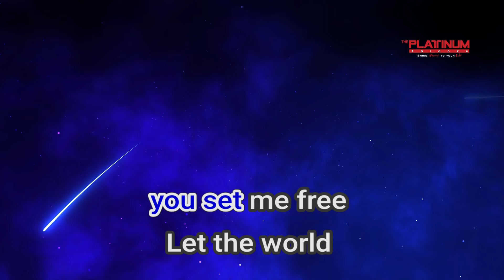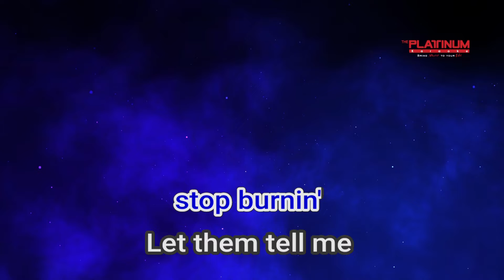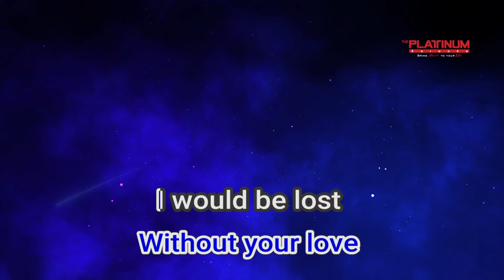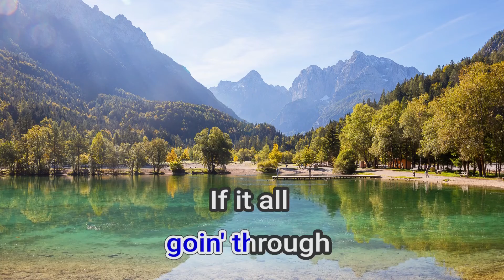18590 In This Life Collin Raye